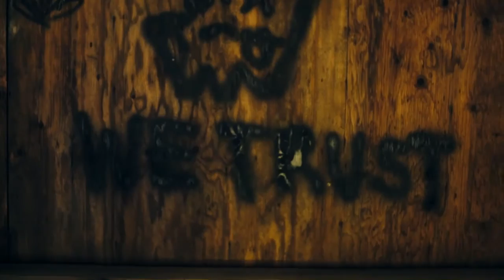$wavy D - S.I.T.C. (Official Music Video)